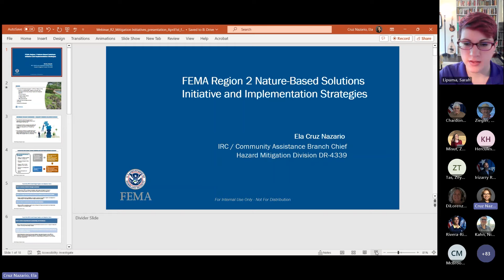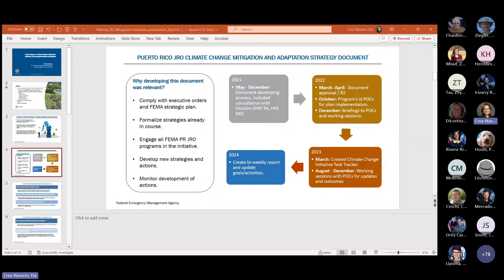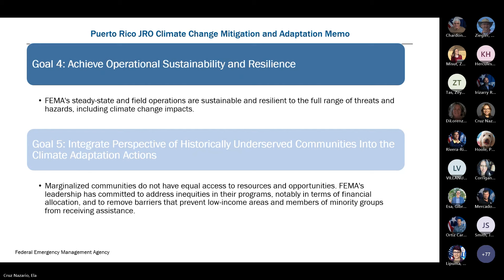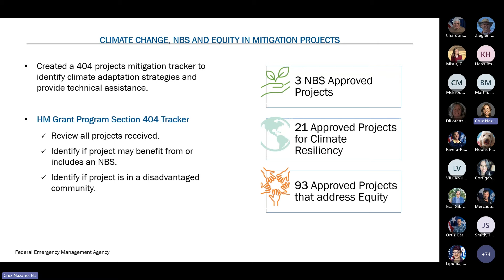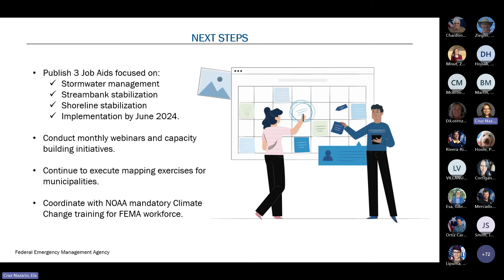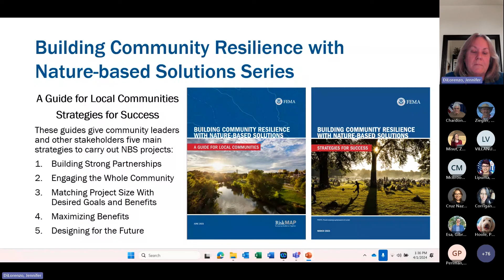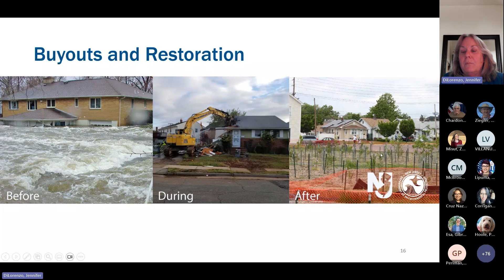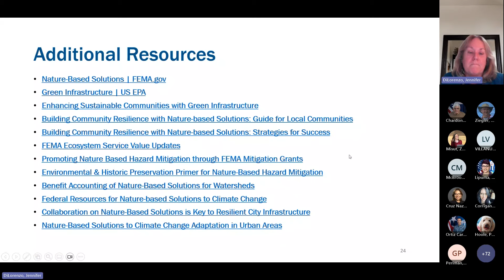FEMA Region 2 Nature-Based Solutions Initiative and Implementation Strategies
FEMA Region 2 subject matter experts deliver a presentation on Nature-Based Solutions (NBS) Initiative and Implementation Strategies, featuring many real-world examples of nature-based solutions implemented as part of FEMA-funded projects. NBS are actions to protect, sustainably manage, or restore natural or modified ecosystems to address societal challenges, while providing benefits for people and the environment. The term NBS is often used with “green infrastructure” and captures the range of measures used in existing natural areas and engineered solutions that mimic natural processes to minimize flooding, erosion, and runoff.

This webinar focuses on FEMA-funded projects that incorporate NBS and green infrastructure in New York, New Jersey, the U.S. Virgin Islands and Puerto Rico. Strategies to promote NBS, capacity building challenges and collaboration opportunities are also addressed.